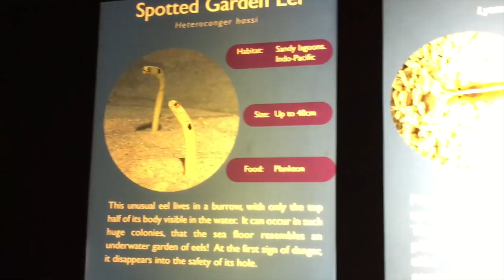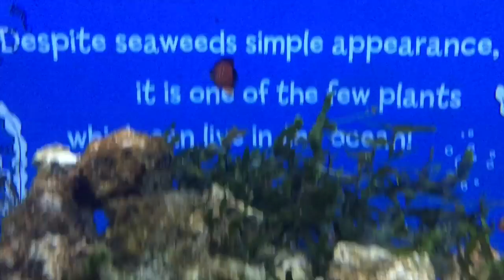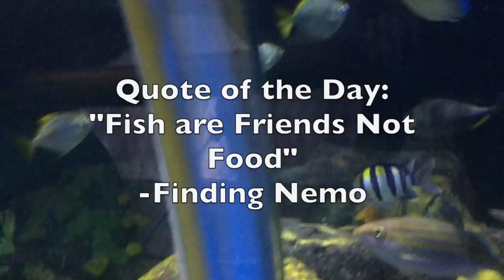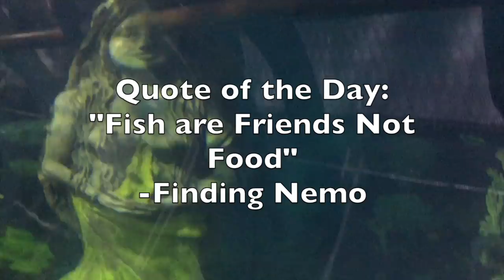ENGLAND DAY SEVEN! Penguins, seahorses & Sharks!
Hey all! I hope you like this video of our seventh day in England, when you eventually end up in real time with us i can't wait to show you everything going on in our lives, hopefully we will upgrade to uploading two times a week instead of only once, but in order to do that I need more time ahah but if you share this video and we get more subscribers i will upload more often, after all... More subscribers mean more demand and more demand means that I need to live up to more expectations! haha anyway thanks you guys so much for watching this vlog.